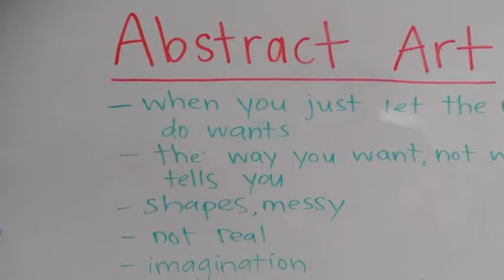What Is The Meaning Of Abstract Art